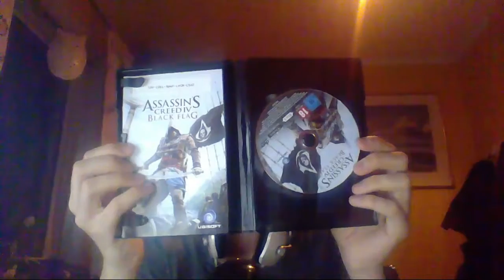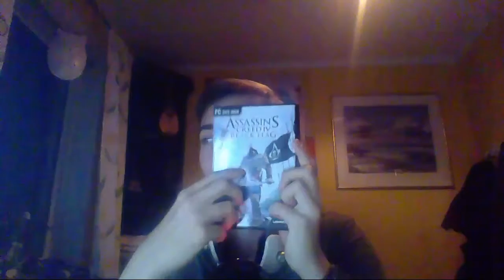GIVEAWAY ASSASIN'S CREED BLACK FLAG! D SJEKK DEN UT! (trekkes: 12.12.2014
Takk for at nettoppp du så på videoen min! Legg igjen en like om du likte videoen min! SÅ SE VI SNART! :D

Skype: Barthar98